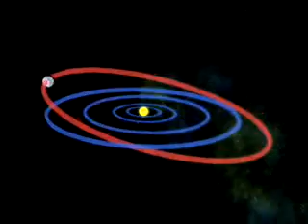Why isn't Pluto a planet any more?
Answered by Dr. Robert Hurt of NASA's Infrared Processing and Analysis Center
Credit: NASA and Caltech